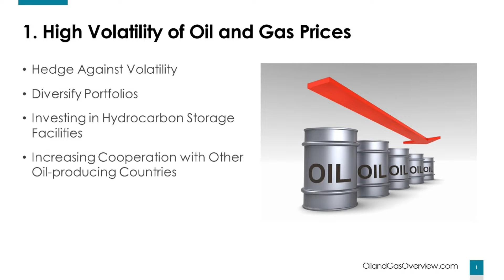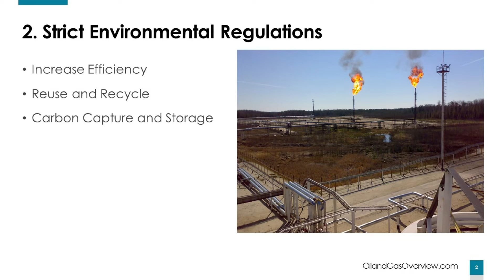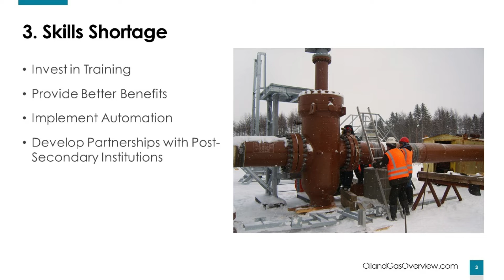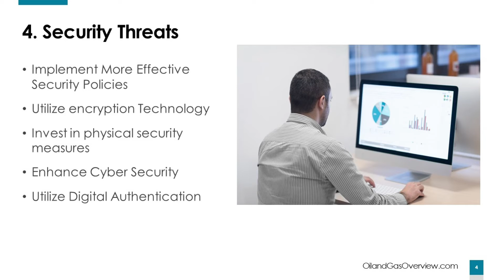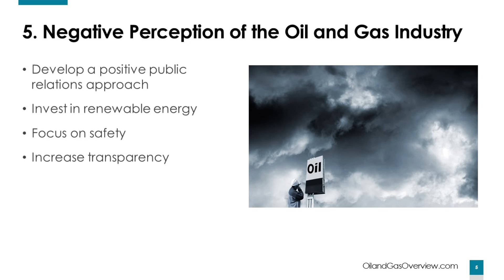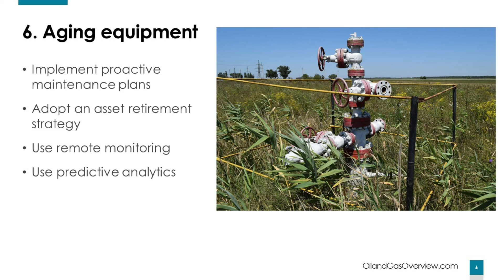6 Challenges Facing the Oil and Gas Industry and How to Solve Them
The oil and gas industry is one of the major economic driving forces across the globe, with many countries relying on oil and gas to power their economies. However, in recent years, the oil and gas industry has been facing several challenges that are impacting its growth and sustainability.

6 Challenges Facing the Oil and Gas Industry and How to Solve Them